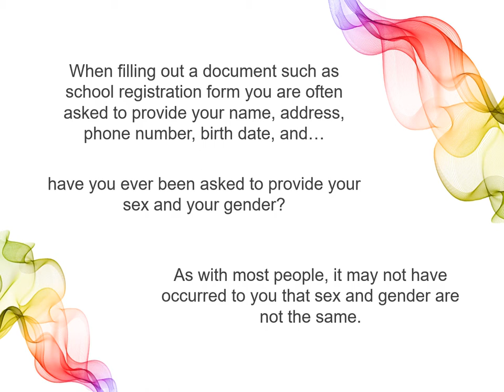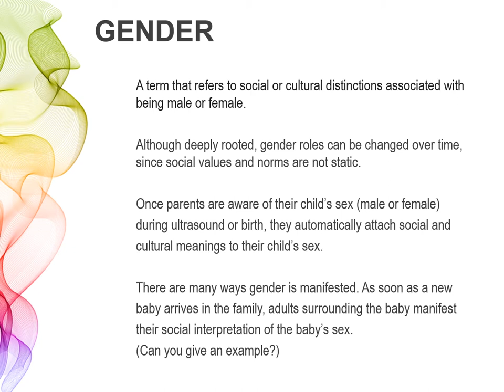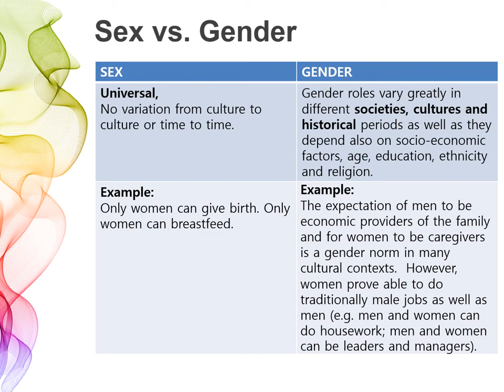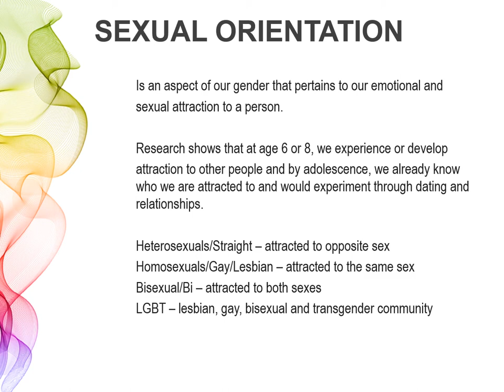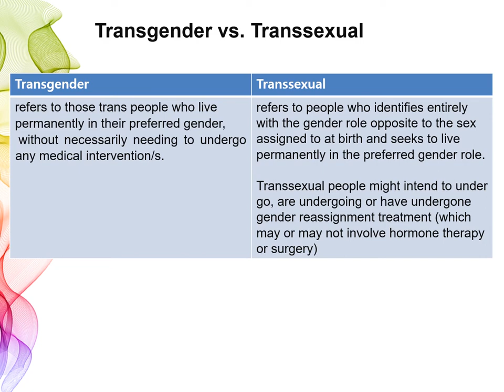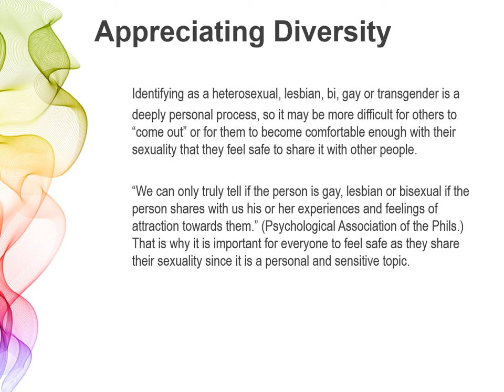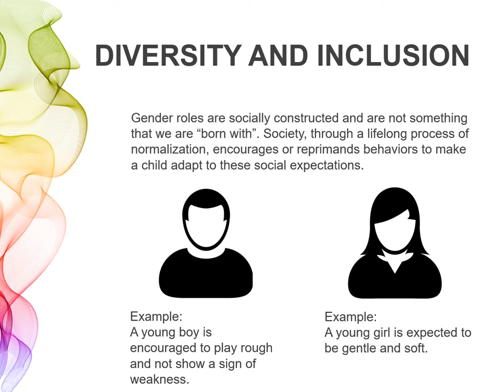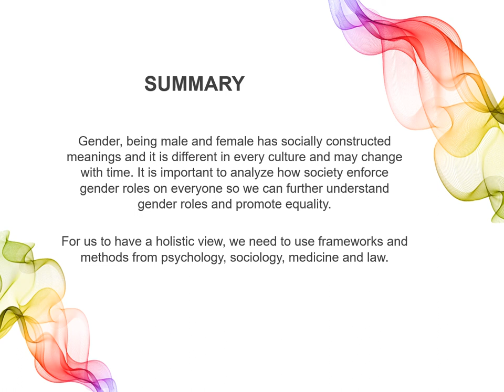GEE - Gender and Society - Sex, Gender and Sexuality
GEE - Gender and Society Topic about sex, gender and sexuality